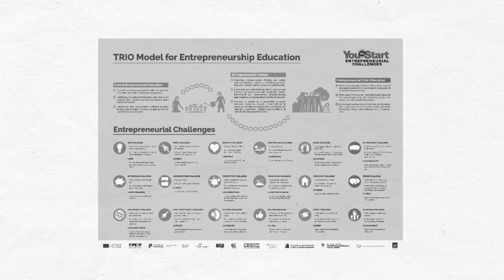Be A Yes Challenge – Deutsch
Dieses Video gibt einen Überblick über die Be A YES Challenges von den Youth Start Entrepreneurial Challenges. Alle Unterrichtsmaterialien und weitere Informationen gibt es